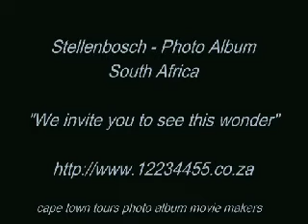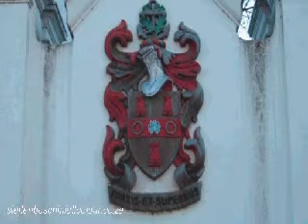Stellenbosch Travel & Tours Photo Album Part 42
- Stellenbosch Travel & Tours Photo Album Cape South Africa.